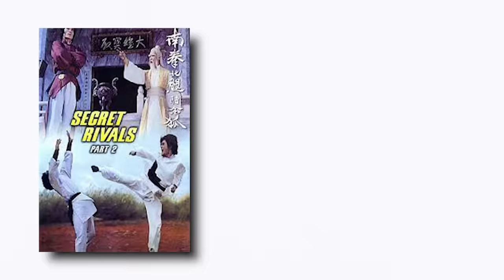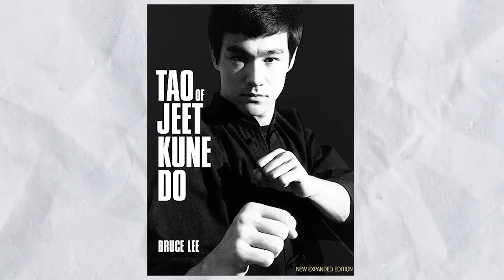This Is What These Kung Fu Stars Look Like Today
This Is What These Kung Fu Stars Look Like Today. Get ready to take a trip down memory lane and see how time has treated the legendary Kung Fu stars we know and love. From the legendary Bruce Lee to the most acrobatic of them all, Jackie Chan, these martial arts icons have left an indelible mark on the world of action films. Join us, as we explore what these Kung Fu stars’ present statuses are and discover how their lives have evolved since their prime.